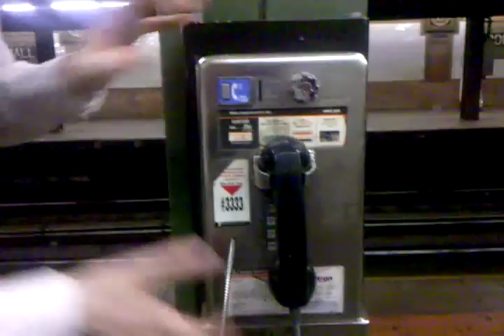Archaeology Today: the "public pay telephone"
An archaeological expert who may or may not in fact possess any professional qualifications discusses the pay phone, a relic of an earlier age in American history.